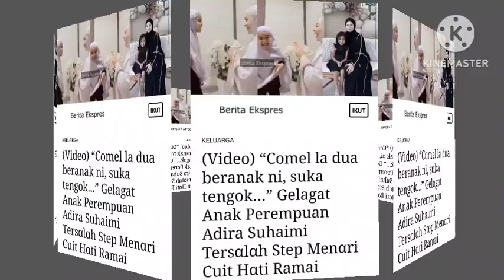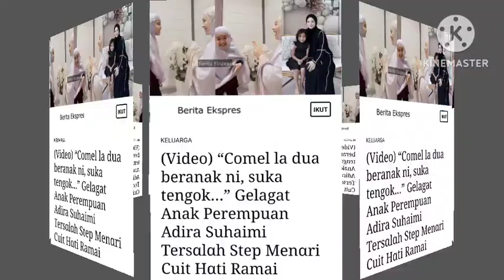COMRL LAH DUA BERANAK INI,ANAK SULUNG ADIRA TERSALAH STEP MENARI